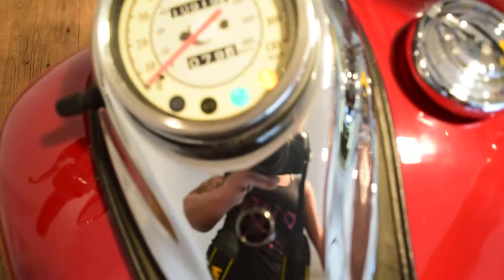2000 Yamaha V-Star 650 for sale at Monster Powersports